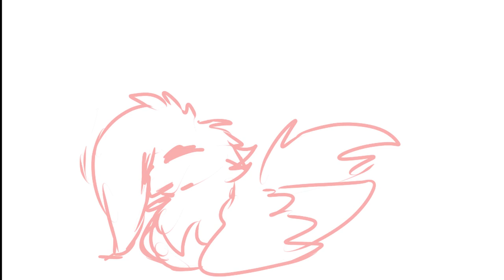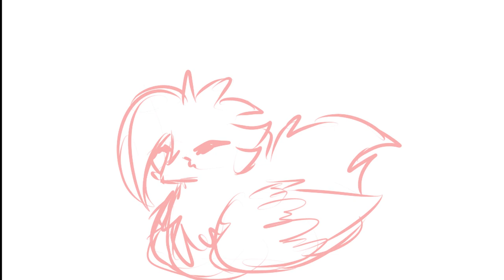SHOOSHMAN´S BACK ALRIGHT! [Kanal Update]